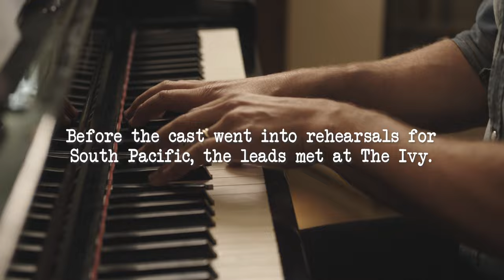South Pacific Medley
As the Chichester Festival Theatre production of South Pacific begins its UK tour, check out the cast performing a selection of songs.